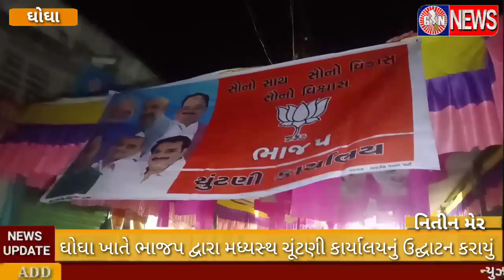GHOGHA || ભાજપ દ્વારા મધ્યસ્થ ચૂંટણી કાર્યાલયનું ઉદ્ધાટન કરાયું,કોરોના મહામારીને કરી સાઇડ લાઇન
સંકલન-વિપુલ બારડ, શૈલેષ રાવલ
ન્યુઝ એડિટિંગ-નિતિન મેર,યોગેશ ભુતૈયા